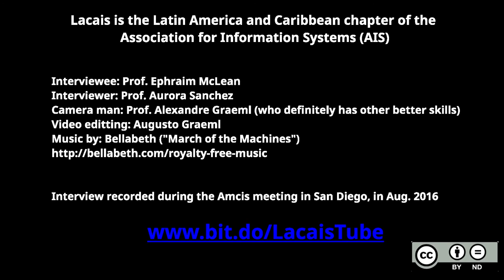LacaisTube - Interview with Ephraim McLean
Ephraim McLean was interviewed by Aurora Sanchez at the AMCIS meeting in San Diego, in Aug. 2016.